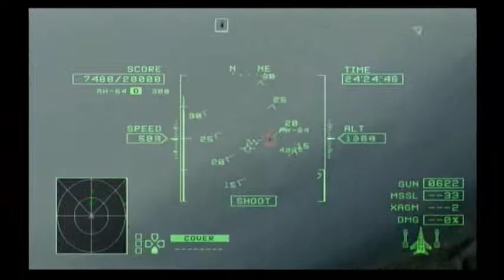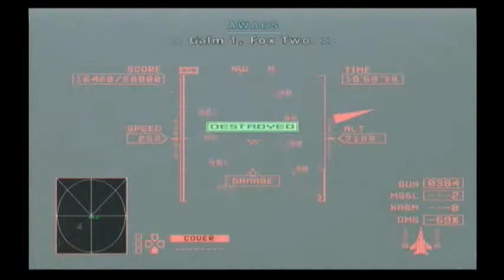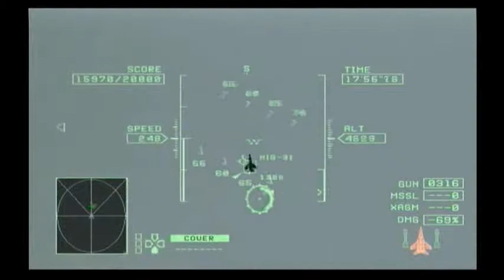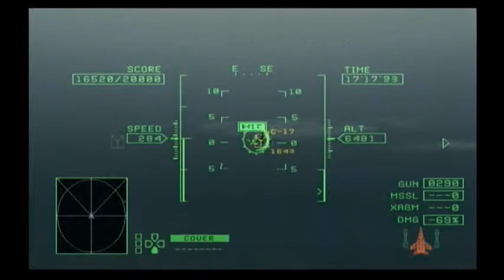Ace Combat Zero - Mission 13 - Lying in Deceit PT3